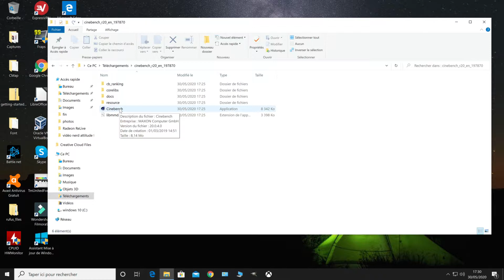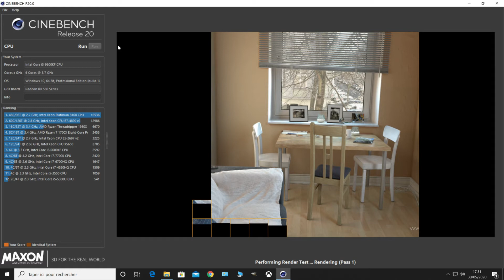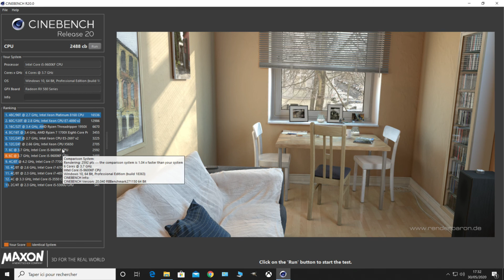I5 9600 kF cinebench R20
Test du i5 9600kf sur cinebench R20 processeur non overclocké
refroidi par un pure rock bequiet
meilleur score 2604 points